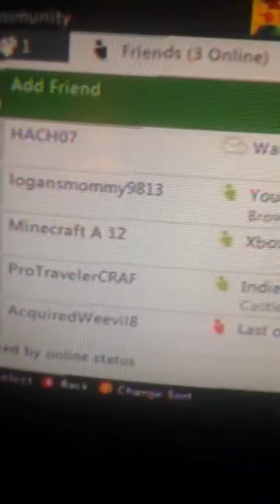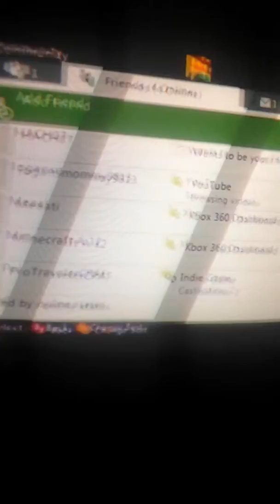My xbox one ps3 xbox 360